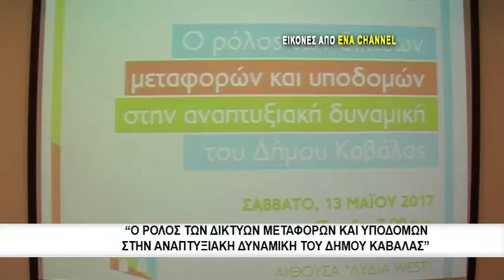Ο ρόλος των δικτύων μεταφορών και υποδομών στη δυναμική της Καβάλας